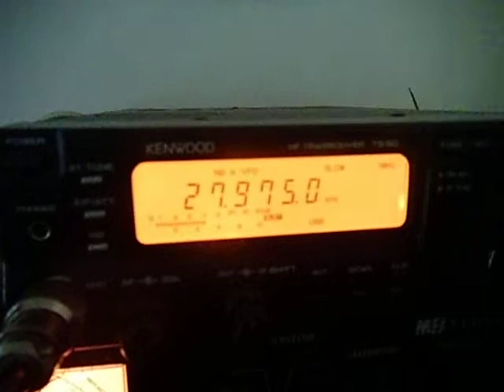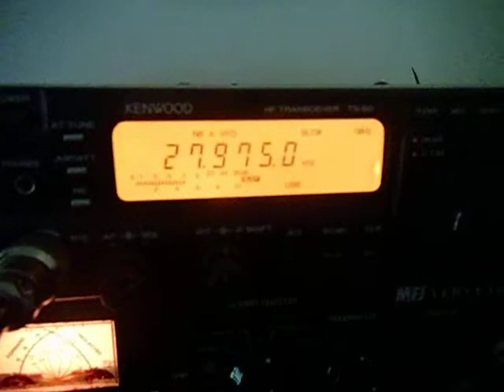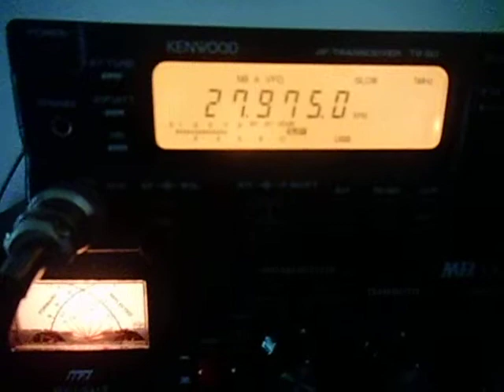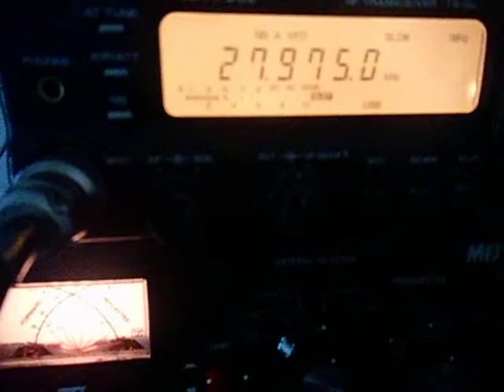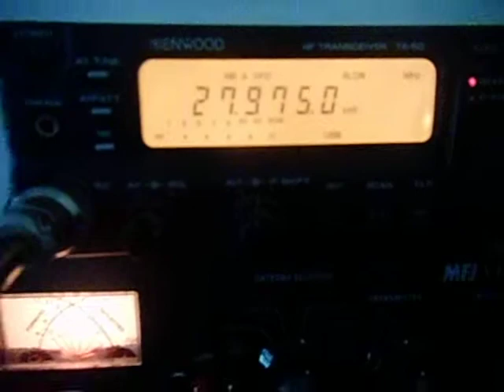FYPY2 TS50S 14fpy n2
FYPY2 TS50S 14fpy